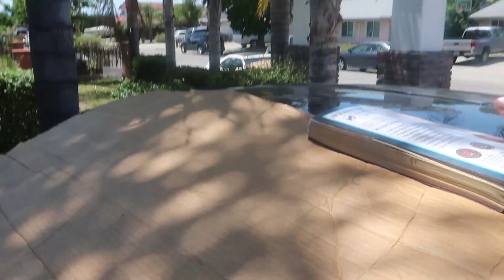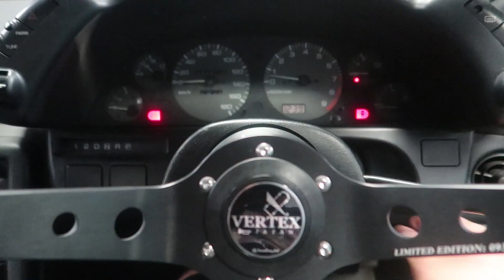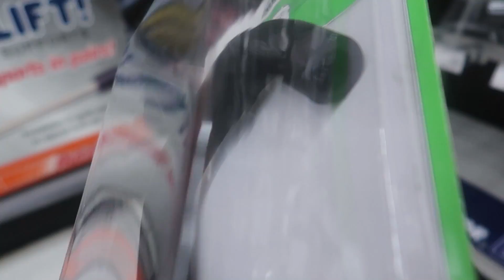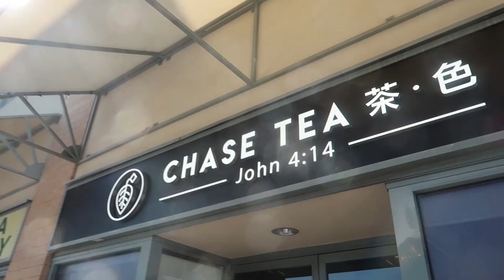We Didn't Expect This To Happen..